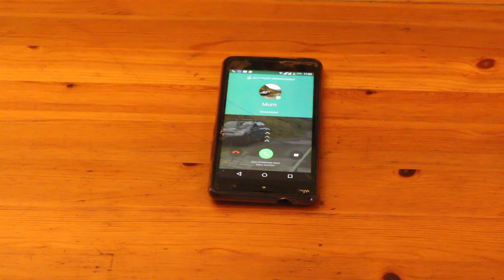A Mockumentary About Mobile Phones (Short Film)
comedy short film by Noah Oberließen and Sebastian Oberließen